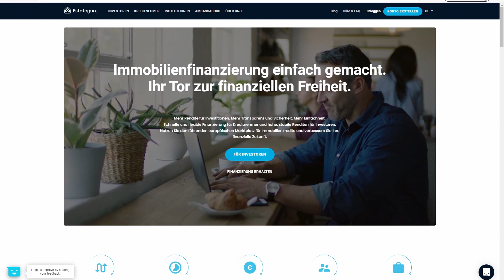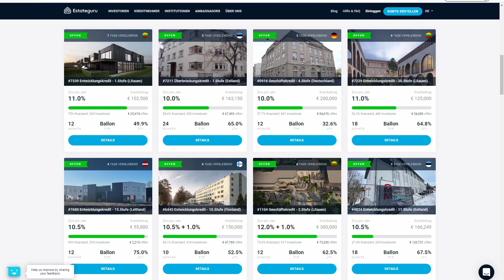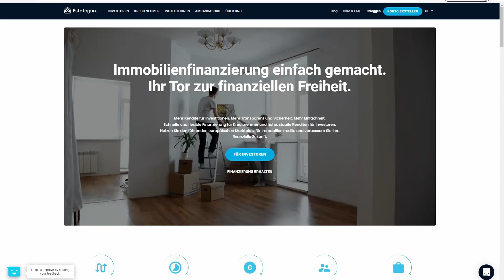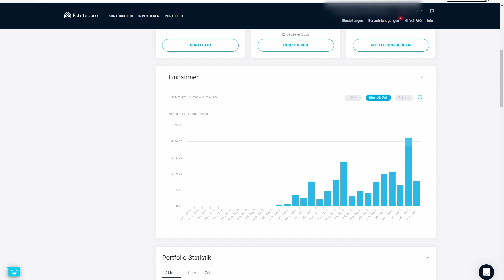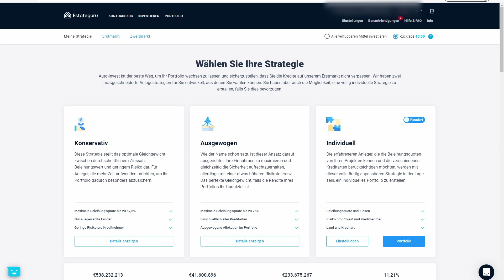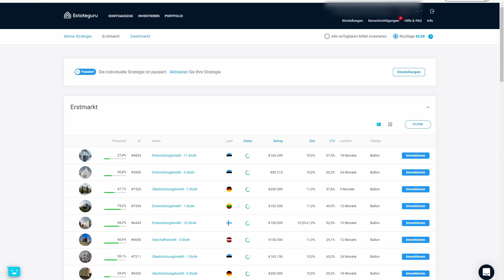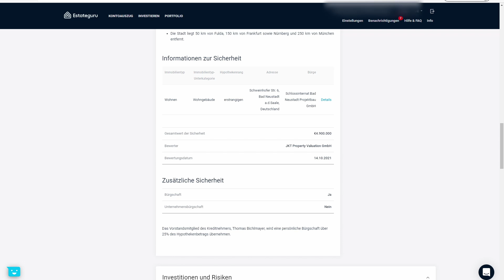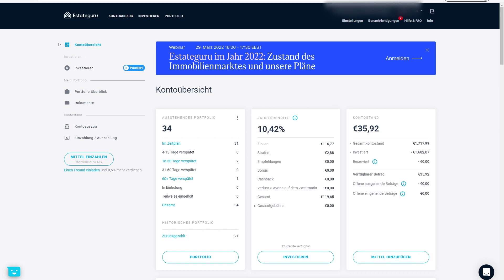10% Zinsen mit Immobilien-P2P-Krediten | Estateguru 🏘️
In dem heutigen Video stelle ich euch Estateguru vor. Auf dieser Plattform investierst du in P2P-Kredite mit dem Fokus auf Immobilien. Und das Beste, du kannst eine Rendite in Höhe von 10% erwarten.

Offenlegung wegen möglicher Interessenkonflikte:
Der Ersteller dieses Beitrags war zum Zeitpunkt der Veröffentlichung in folgende der in diesem Video erwähnten Wertpapiere, Basiswerte oder Anlageinstrumente investiert: Estateguru.